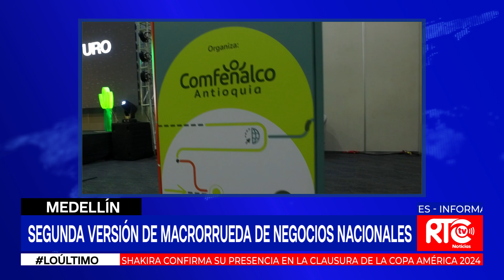Inscripciones para la Macrorrueda de negocios